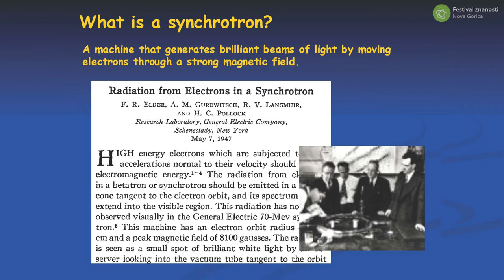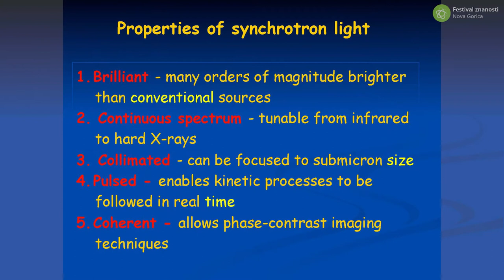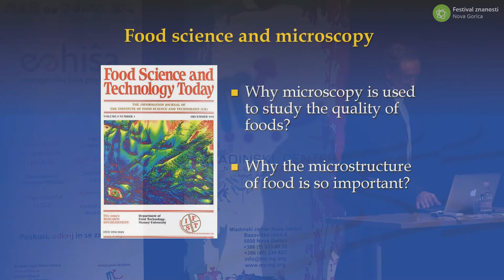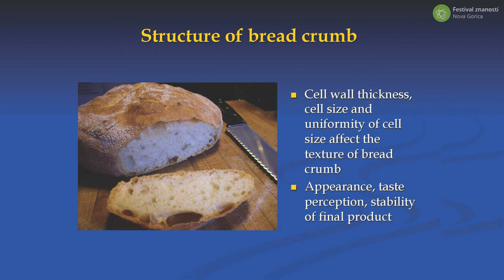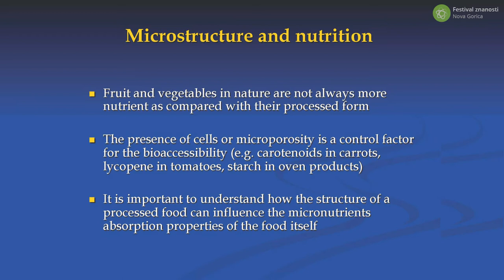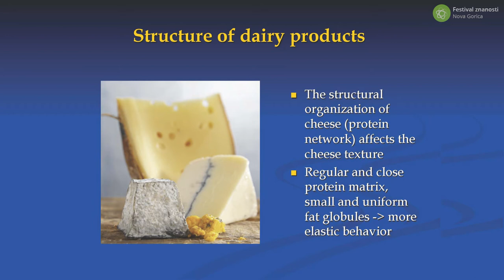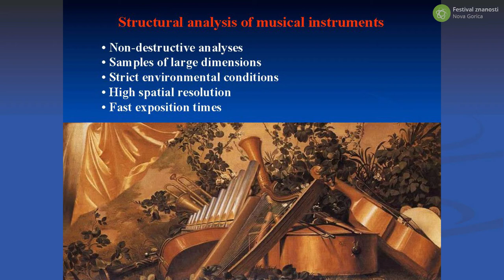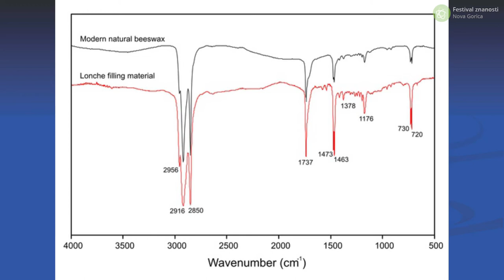Franco Zanini - Kako s svetlobo razkrivamo nevidno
Sklop predavanj "Obrazi svetlobe" z mednarodno zasedbo predavateljev na Festivalu znanosti Nova Gorica 2014.